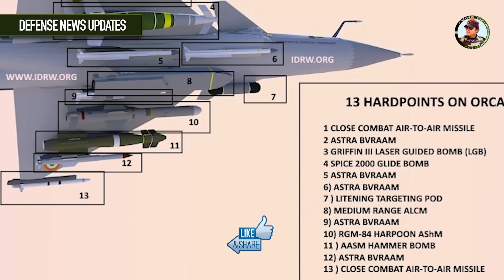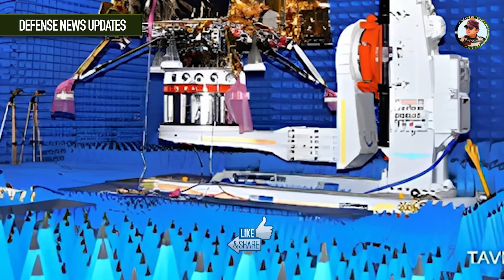Defense Updates: IAF ORCA Program | DRDO LRGR with 300 Km | Dry Kaveri For LCA Tejas | LANZA-N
Defense Updates #1957: IAF ORCA Program, DRDO LRGR with 300 Km, P-17A LANZA-N Radar, Dry Kaveri For LCA Tejas, Chandrayaan-3 Update